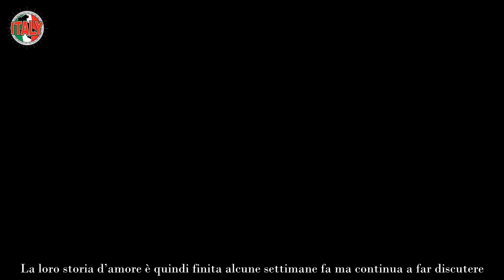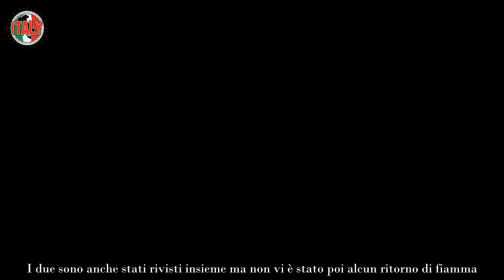Carola Carpanelli rompe il silenzio, lo sfogo durissimo affidato ai social “Sono delusa”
L’ultima edizione andata in onda di Uomini e Donne ha riservato non pochi colpi di scena al pubblico. Tra le grandi protagoniste anche l’ex corteggiatrice Carola Carpanelli scelta del tronista Federica Nicotera.

Il loro percorso in studio non si è rivelato essere semplice ed anche una volta fuori i due hanno a quanto pare capito di non essere del tutto compatibili. La loro storia d’amore è quindi finita alcune settimane fa ma continua a far discutere

Per questo motivo Carola di recente ha deciso di rompere il silenzio e lasciarsi andare ad un lungo sfogo.

Uomini e Donne, Carola e Federico sotto accusa: il motivo
Dopo la scelta e la decisione di andare a convivere, Carola e Federico hanno improvvisamente annunciato di essersi lasciati. Una svolta che nessuno si aspettava e che ha in poco tempo scatenato i social. I due sono anche stati rivisti insieme ma non vi è stato poi alcun ritorno di fiamma. Per questo motivo sui social si sono scatenati anche alcuni haters dei due ex protagonisti del noto dating show.